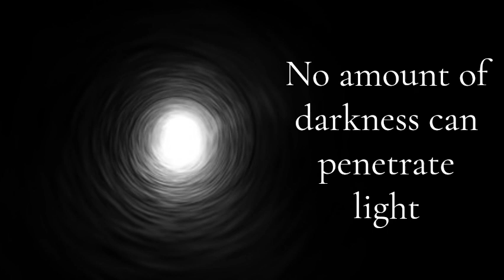Meher Baba ~ The Spiritual Journey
Meher Baba (Merwan Sheriar Irani - born 1894, Poona, India - 1969, Ahmednagar), was a spiritual master in western India. Meher Baba never sought to form a sect or proclaim a dogma. He attracted and welcomed followers of many faiths and every social class with a message emphasizing love and compassion, the elimination of the selfish ego, and the potential of realizing God within oneself. He observed that he had come “not to teach but to awaken". Meher Baba's map of consciousness has been described as "a unique amalgam of Sufi, Vedic, and Yogic terminology". He taught that the goal of all beings was to gain consciousness of their own divinity, and to realise the absolute oneness of God.

With deep thanks to Dave for permission to use his sublime music for this channel.